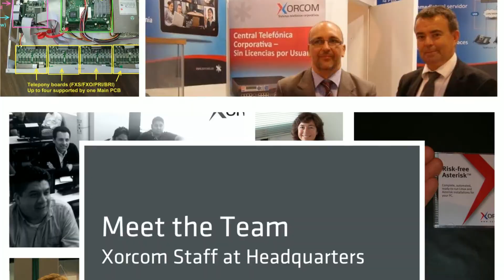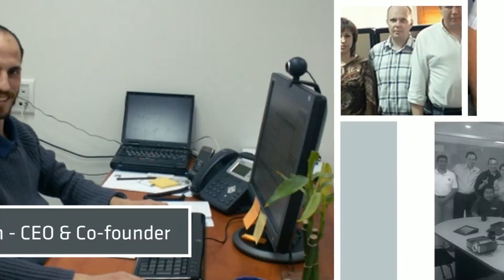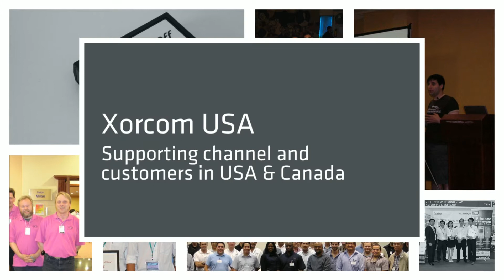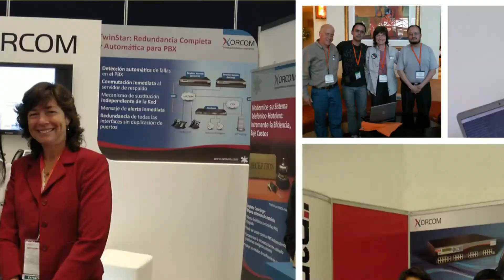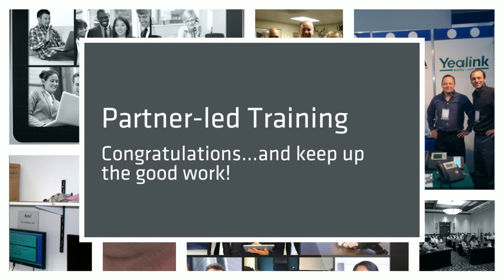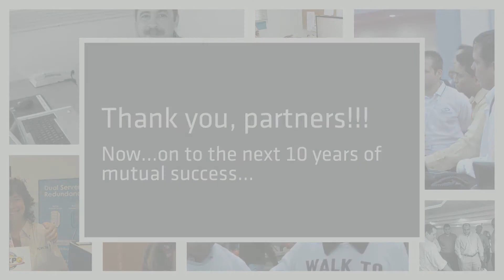Xorcom Celebrates 10 Year Anniversary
- Xorcom (Business Telephony Solutions) was established in 2004, making this year its 10th anniversary. We celebrated with our international partners in Miami Beach, in a special Distributors' Conference and Gala co-located with IT EXPO East. This video contains a nostalgic look at our first ten years of activity -- from early products and offices through current staff and partners.